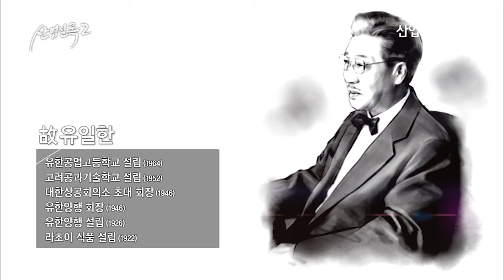산업실록2 9회 대한민국 노블레스 오블리주의 대명사 유일한박사